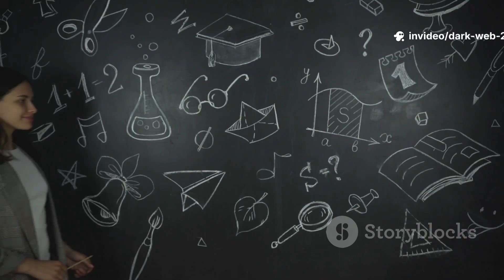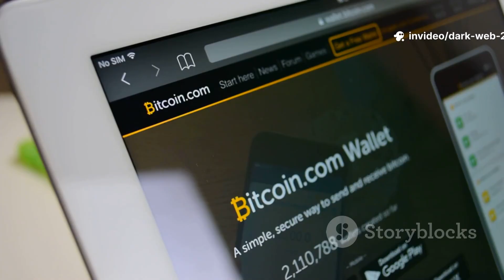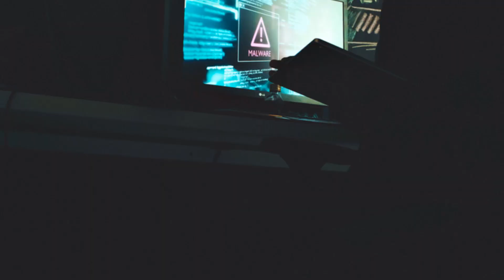What the Dark Web Really Looks Like in 2025 — How to Access It Safely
In this video, we take you deep into the real face of the Dark Web in 2025. From how it has evolved, what it looks like now, and most importantly — how you can safely access it for research or security awareness purposes without violating laws or compromising your identity. We cover the safety tools, threats, browsers, and use cases shaping the underground internet today.

📍 Timestamps
00:00 – Intro + Disclaimer
00:38 – What Is the Dark Web in 2025?
02:15 – Surface Web vs Deep Web vs Dark Web
03:47 – What Does the Dark Web Actually Look Like Now?
05:20 – New Trends & Threats Emerging in 2025
06:45 – Why People Still Use the Dark Web
08:00 – How to Access It Safely (Legally & Ethically)
09:35 – Best Practices to Stay Anonymous & Secure
10:50 – Final Thoughts (Stay Informed, Stay Safe)

🔐 Featured Topics

Onion Browsers (Tor, I2P, Freenet)

VPN usage

Encryption tools (Tails OS, PGP, Signal)

Red Rooms and online myths

Legal vs illegal activity on the dark web

👍 Like, 💬 Comment, and 📤 Share to help others stay safe online!